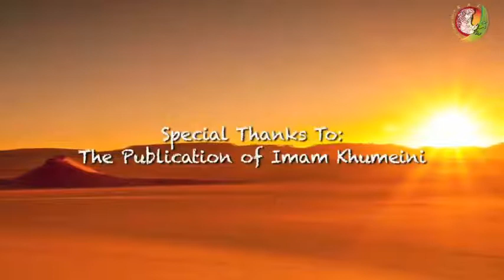Jafar bin Ali || Saviours of Islam ||Beautiful Animated Story || Karbala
This is a single episode of a complete course available These courses comprise of Beautiful Animated Video Lessons that grab kids attention followed by
Quizes & Activities that stick the Islamic concepts to kids' minds.

PLEASE NOTE:
Any of the views expressed by the speakers do not necessarily represent the views of KAZSCHOOL or any other projects it may have or intend to do.

Video Footage: All footages used in our videos are licensed to KAZSCHOOL Media, and you are not permitted to cut clips and use in your own videos (without permission from the original owner of the stock footage or images) Please contact us for more information.